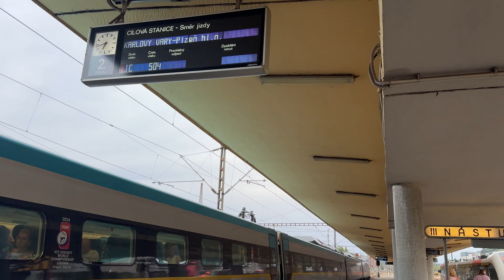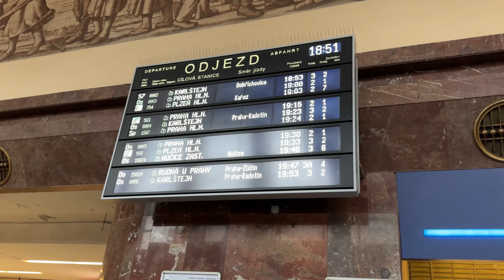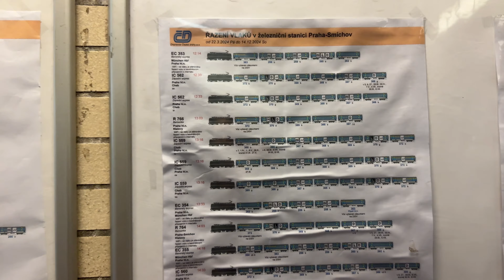Поезда для детей. Поезда Чехии. CityElephant, České dráhy. Транспорт для детей.